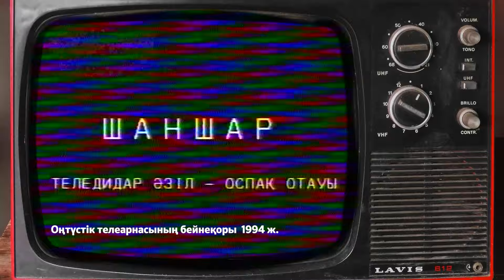"ӨНЕРЛІ ӨЛКЕ" КЕШКІ ШОУ. ҚОНАҚТА - "ШАНШАР" ӘЗІЛ-СЫҚАҚ ТЕАТРЫ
Оңтүстік қазыналы тарихқа да, әсем табиғатқа да, талантты өнерпазға да бай өлке. Шымкент қаласынан шығып аты әлемге танылған ақын-жазушылар,спортшылар, музыкант-композиторлар, әнші, жыршы, күйшілер, өнер ұжымдары өте көп. Үшінші мегаполис атанған алып шаһардың ғана емес елдің мақтанышына айналған азаматтардың өнер жолы, өмір жолы көрерменге қызық. «ONTUSTIK» телеарнасы аталмыш азаматтардың алғашқы қадамдарынан бастап бүгінгі таңдағы жетістігіне куә. Олардың ең алғашқы сұхбаттары, репортаждары біздің телеарнадан көрсетіліп, көпшілікке танылды. Біздің телеарна көпшіліктің сүйікті театрына айналған «Шаншар» әзіл-сықақ театрының құрылуына себепкер болса, «Алдараспан» театры да арнамыздағы сауықтық бағдарлама ретінде бастау алып, кейіннен елге танымал үлкен өнер ұжымына айналды. Жаңа маусымда «Ontustik» телеарнасы ел мәдениеті мен спортына сүбелі үлес қосқан өнерпаздардың қатысуымен өтетін «Өнерпаздар өлкесі» жобасын көрермен назарына ұсынбақ. Бағдарламаға Шымкенттен шыққан танымал өнерпаздар қатысып, өздерінің қызықты оқиғалары мен бүгінгі таңдағы жұмыстарымен, шығармашылық жоспарларымен, естен кетпес естеліктерімен бөліседі.